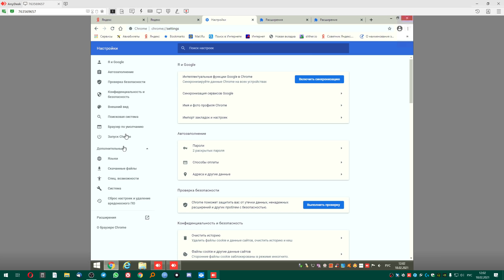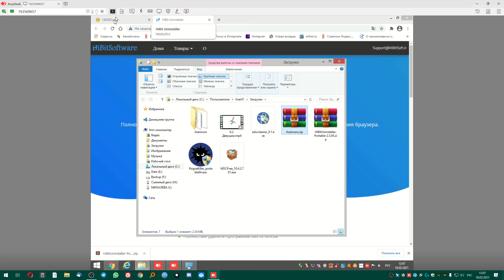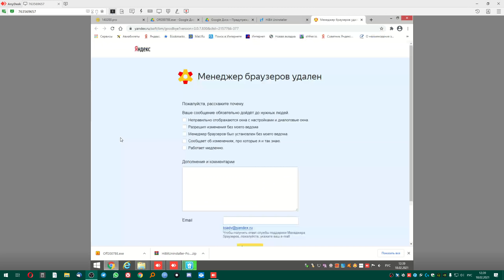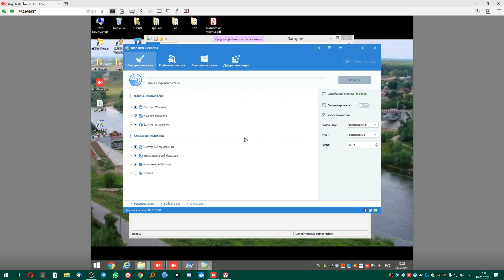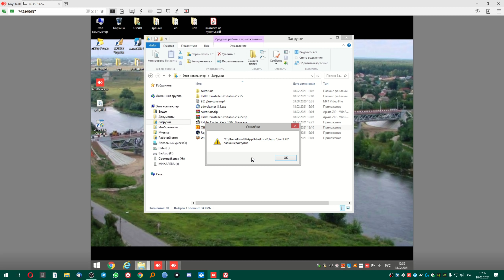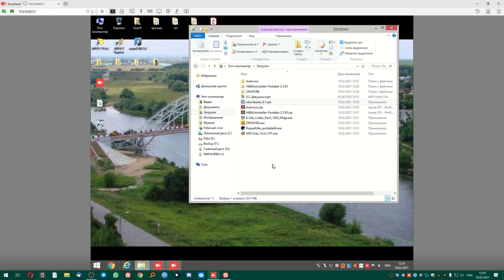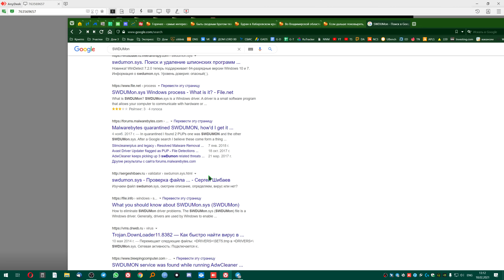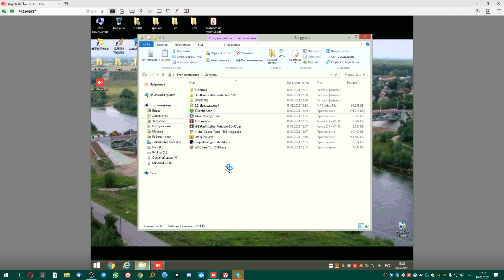Рабочий ПК - удаление лишнего, чистка, проверка на вирусы.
0:00 - Всем привет!
0:19 - Что попросил сделать клиент
1:34 - Удаляем вредные расширения из Chrome
3:48 - ПК Клиента
7:25 - Удаляем ненужный софт HiBitUnistaller
14:36 - Отключаем ненужные эффекты
15:39 - Установка дополнительных кодеков KLite
17:21 - Чистка WiseDisk Cleaner
19:33 - Чистка автозагрузки
24:21 - Не устанавливается офис 2007 BE , что делать? Решаем проблему.
30:31 - Удаляем рекламу с помощью AdwCleaner
34:26 - Удаляем малвари с помощью RogueKiller
42:19 - Поиск вирусов Dr.Web CureIt
42:52 - Всем пока!